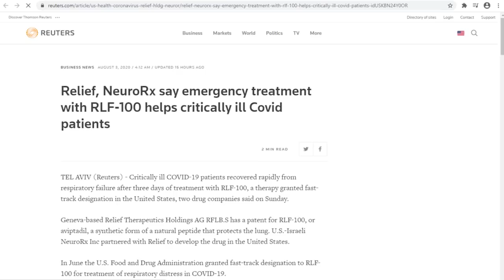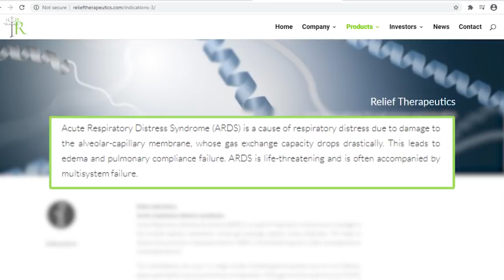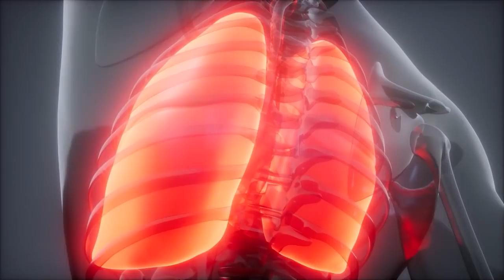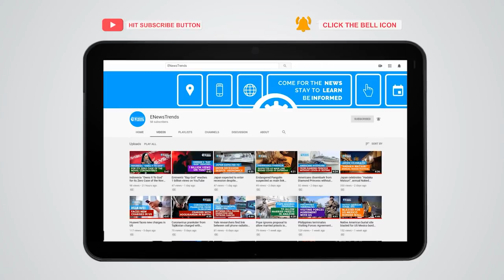Aviptadil Quickens Recovery of Critically Ill COVID-19 Patients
RLF-100 (aviptadil) for COVID-19-related respiratory failure granted with fast-track designation in the US.